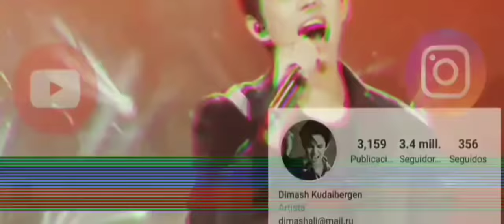EL DÍA QUE ANDREA BOCELLI LE PIDIÓ A DIMASH QUE LE CANTARA (DOBLADO AL ESPAÑOL)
Queridos suscriptores ya hace tiempo que vimos a Dimash cantar junto al gran maestro Andrea Bocelli! Mientras se preparaban para cantar en el aniversario de Igor Krutoy! Sin embargo no me había percatado de la plática previa que tuvieron Dimash y Bocelli en la que podemos ve la gran admiración de Dimash a Bocelli. Los comentarios que se la hace Bocelli son muy buenos respecto a la voz de Dimash!